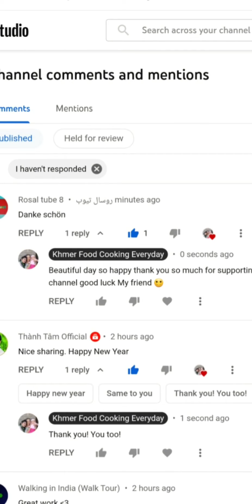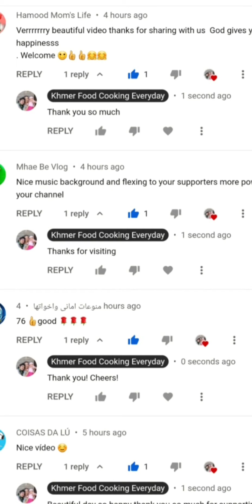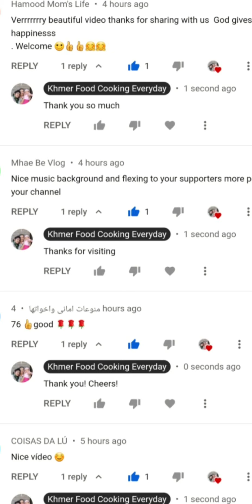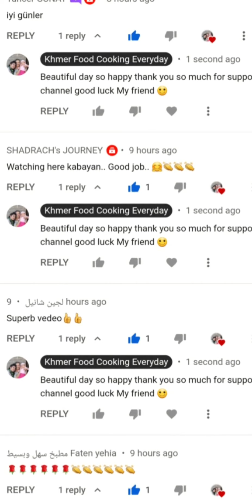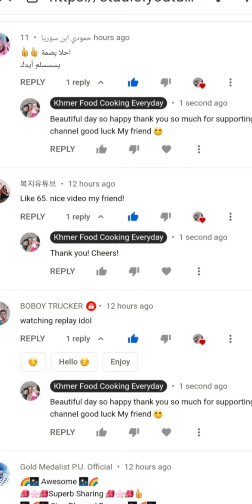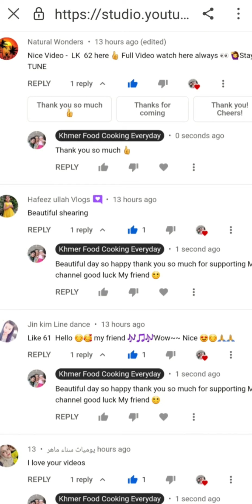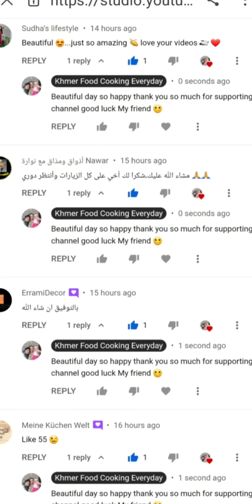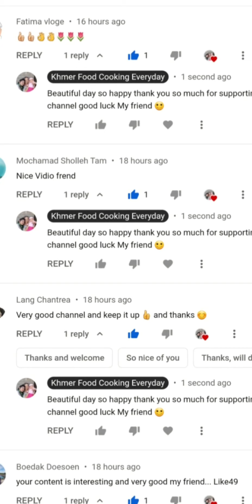Khmer Food Cooking Everyday ,350 Happy Video Promote 40